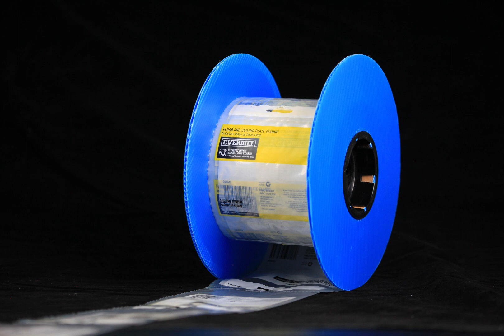SMARTBAG-automatic packaging machine and Roll bags with Various Styles